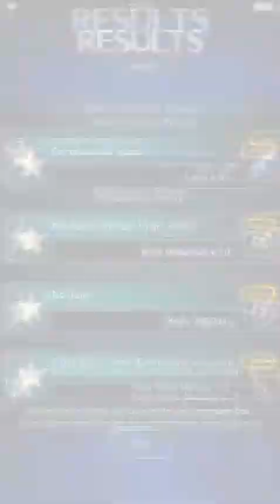FFBE The Rumble of Malboro Trial PRO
All missions